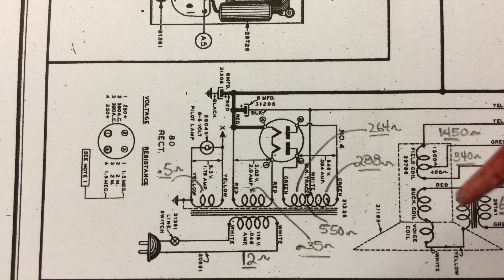Power Transformer Testing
Testing the Power Transformer on the Grunow 460, Chassis 4B and documenting the results on the schematic.

Hope folks just getting started in this hobby find value in this information.